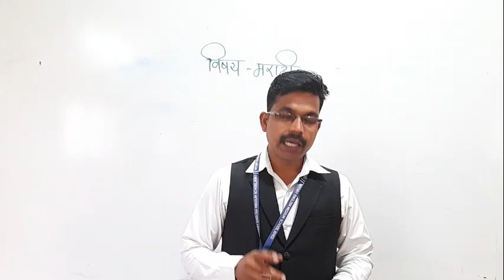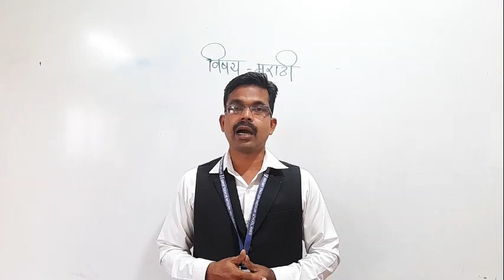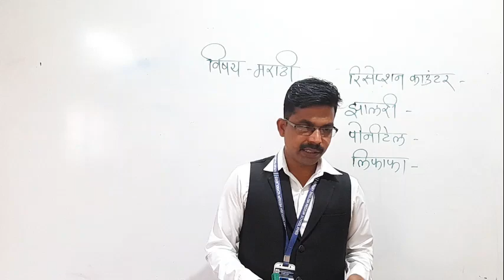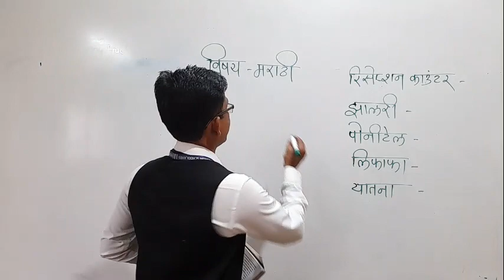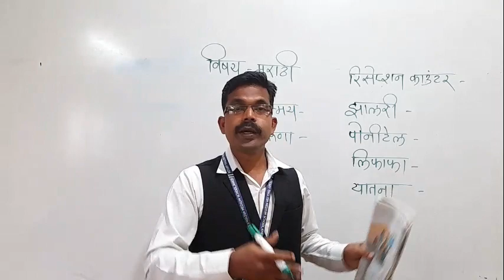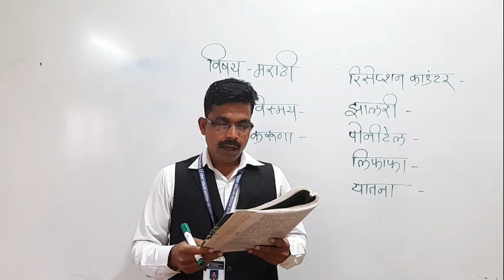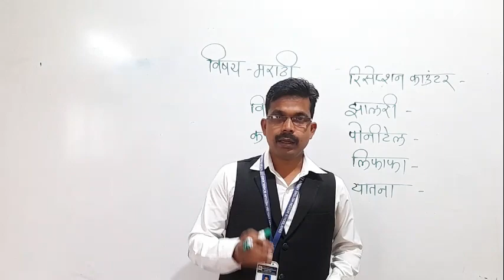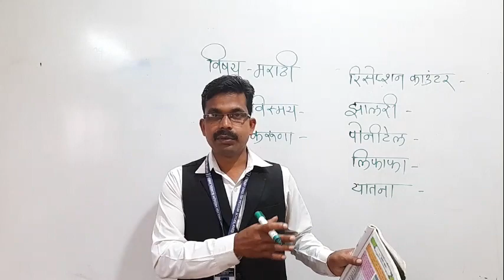CLASS - VIII - SUB - MARATHI - SALAM NAMASTE ( PART 2)